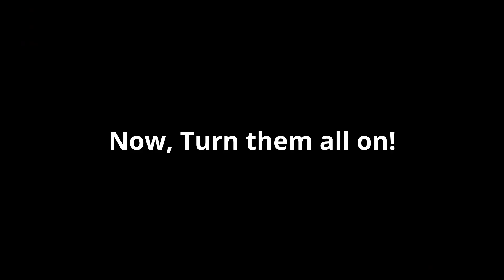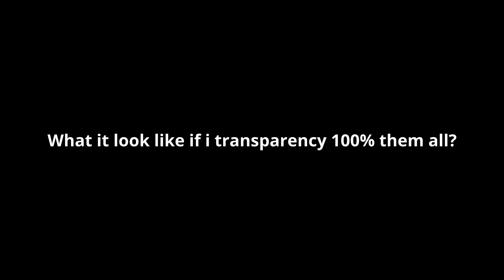What if i place 10k shields in Build A Boat For Treasure | Roblox | IDONTNEEDNAMEOK